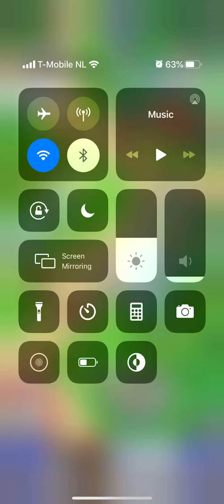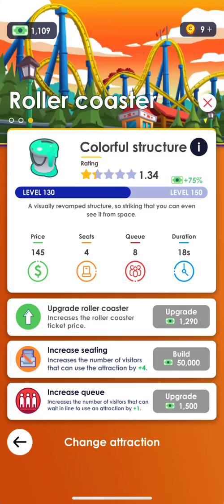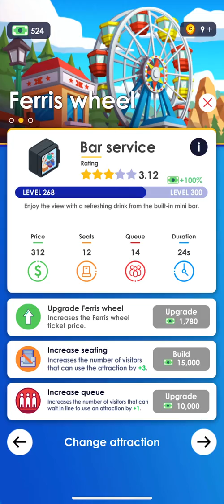Hotel Empire Tycoon Part 10